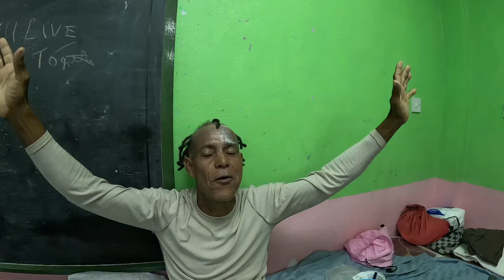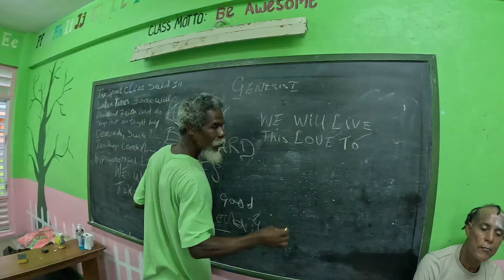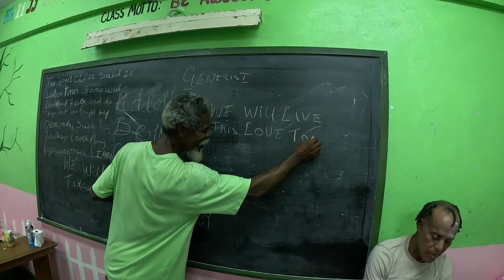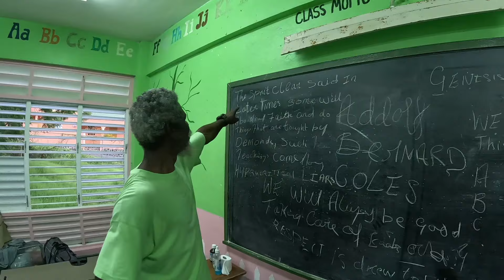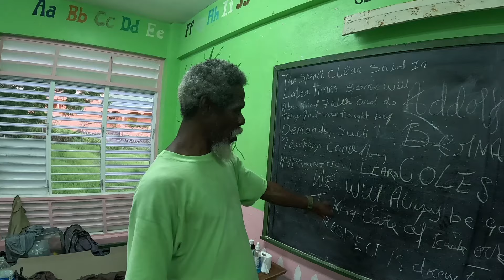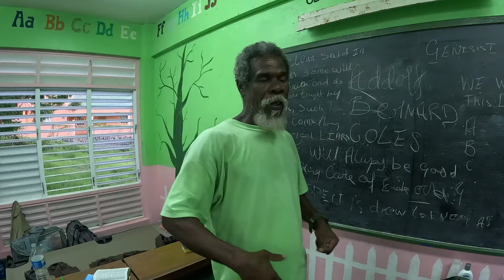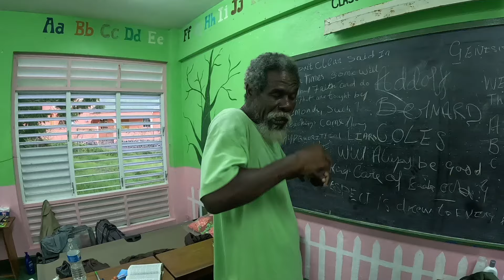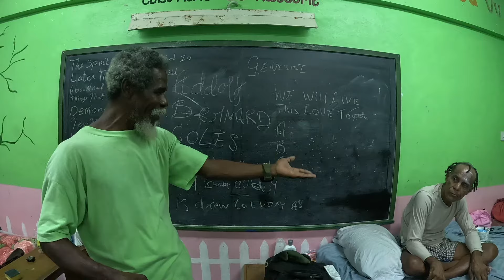Voices from the shelter...lend an ear